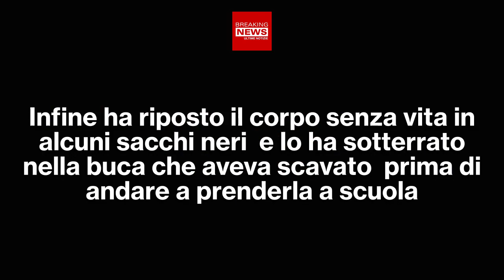Elena Del Pozzo, La Madre: Affetta Da Sindrome Di Medea!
La rivelazione della scomparsa della piccola Elena ha lasciato di stucco l’Italia intera. Il movente del fatto non è ancora stato reso noto anche se, secondo alcune fonti, le motivazioni potrebbero derivare da problematiche psichiatriche. Ecco cos’hanno dichiarato gli esperti del settore in merito.